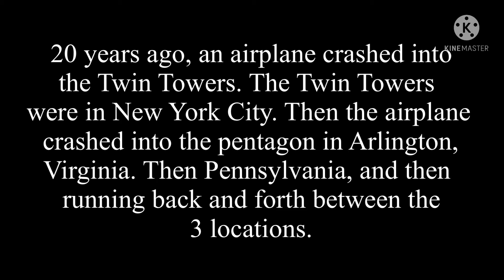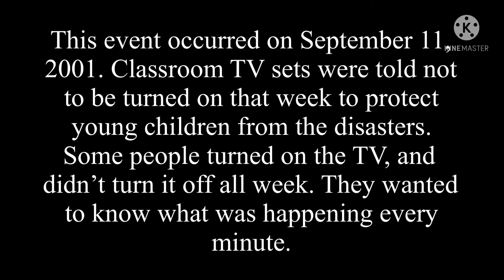TV fun-Season 2-Episode 11- 20th of 9/11 (MAY BE BORING FOR SOME PEOPLE)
BOREDOM WARNING
This video may be boring for some people. Some people may think it is interesting because they love learning.

Comments are disabled because this video is educational.
Secondly, it is because I don’t want you writing rude comments on this video.

New episode next Saturday